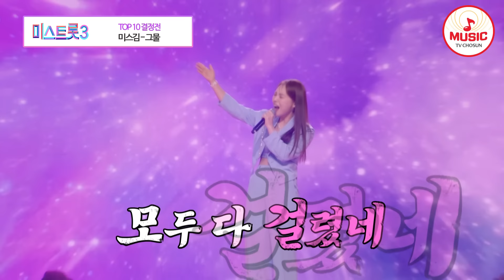[미스트롯3] 주입식 퍼포는 그만! 진정한 정통 끼 천재로 거듭난 해남의 보물 미스김의 '그물'♪ TVCHOSUNMUSIC (TV CHOSUN 240222 방송)